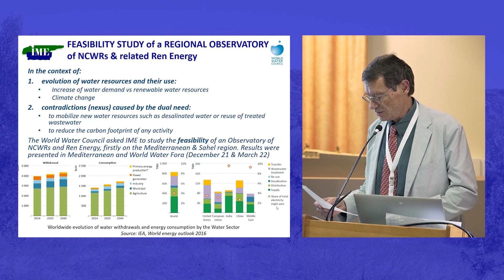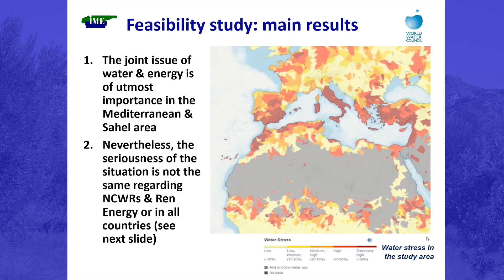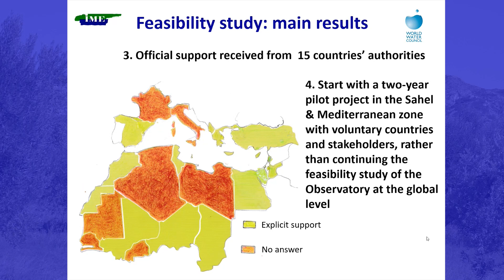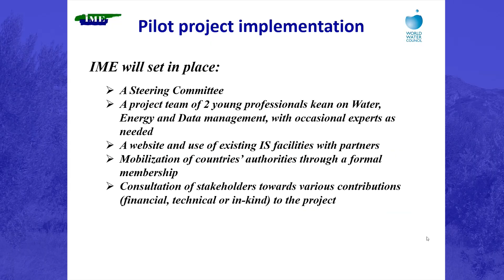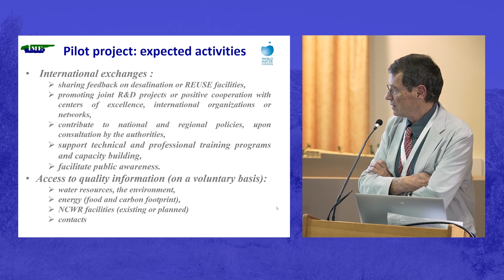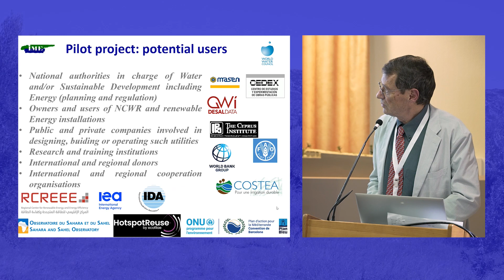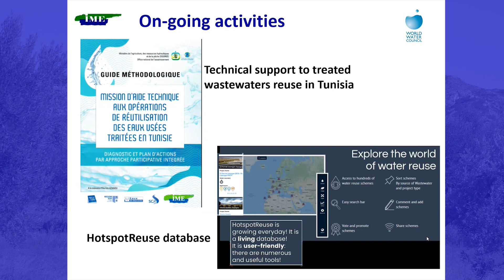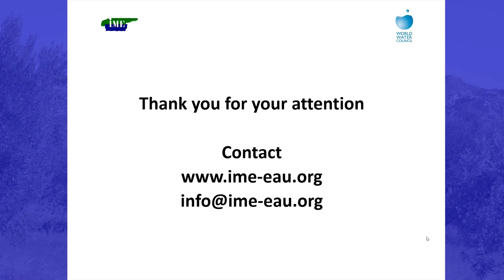Mise en place d’un observatoire international des ressources en eau non conventionnelles et de l’éne